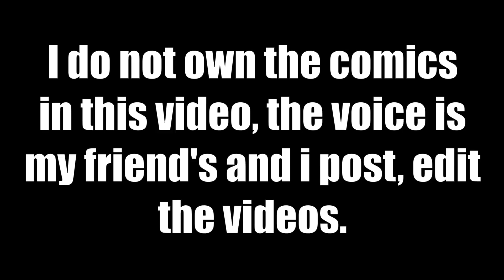Lumity - I'm Sorry (Comic FanDub) | glitch_quantic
Bored #423